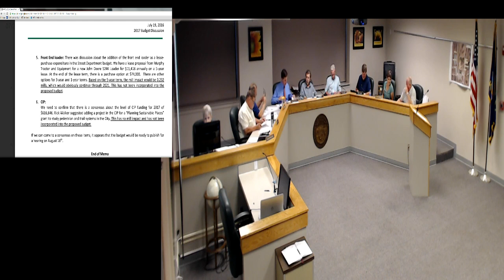Live Stream of Council Meetings. City of De Soto, Kansas